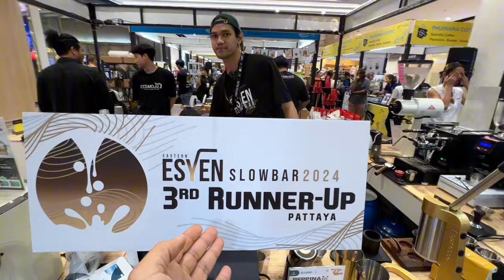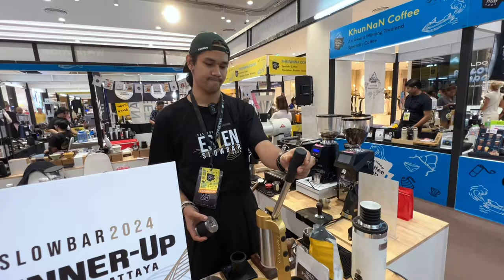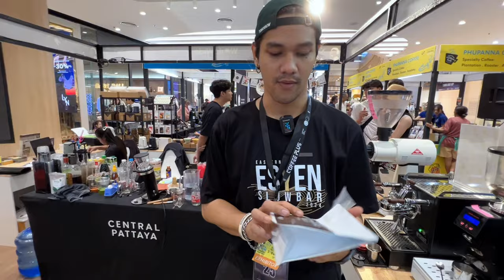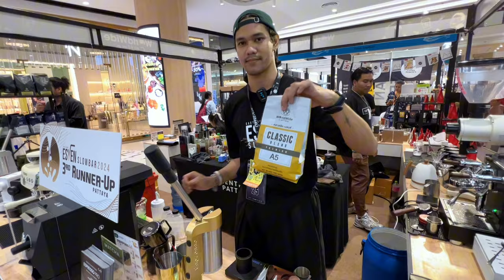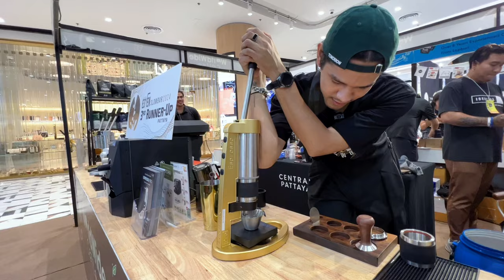บอกละเอียด เอสเย็น Slow bar สูตรชิงแชมป์ เข้มข้น หวานมัน สไตล์น้องบอล Worldwide coffee